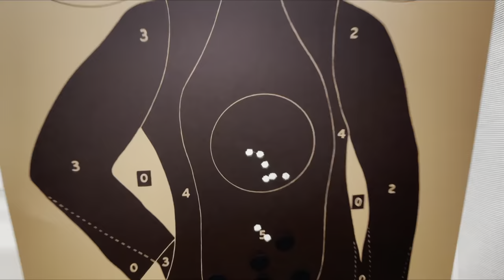Indoor Range Fun feat. Chiappa Black Alaskan, Marlin 1895 SBL & SIG MCX Virtus w/Olight Odin Turbo